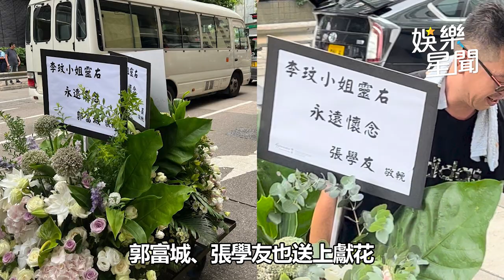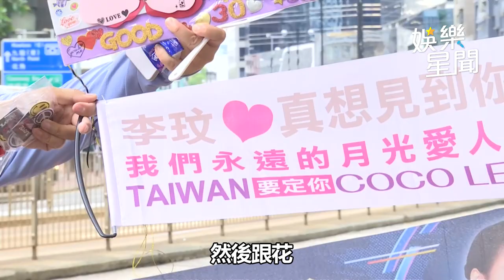Bruce與2繼女追思李玟一臉呆滯 二姐靈堂哭喊「他害死我妹」｜三立娛樂星聞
影片來源：Family of Late CoCo、AP/Family of Late CoCo Lee 授權